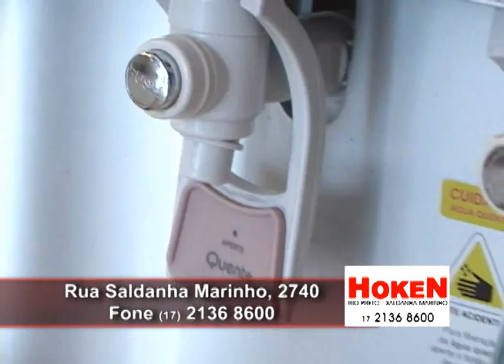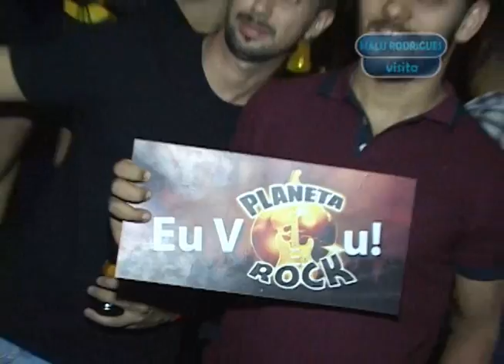Programa Malu Rodrigues Visita 12-07-2014